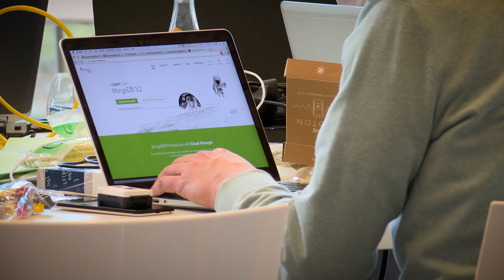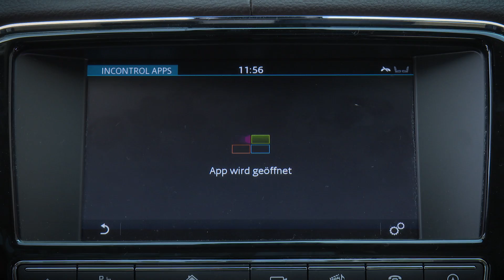Learning, making, sharing, hacking! The Bosch ConnectedExperience 2016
For one part talking there were four parts doing - This is how participants described the spirit of the first Bosch ConnectedExperience. At the BCX16, it’s all about exchanging ideas, insights and knowledge between Bosch and developers of connected products and services who want to learn from Bosch’s know how in both manufacturing and IoT. Watch Katharina from the Bosch Global Team discussing the event with the hack coordinator of the connected car hack challenge Markus Weinberger. More details